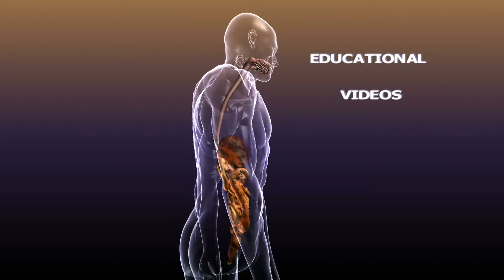ALBERTA MOUNT ST. FRANCIS RETREAT CENTRE IN COCHRANE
MOUNT ST. FRANCIS RETREAT CENTRE IN COCHRANE, ALBERTA.